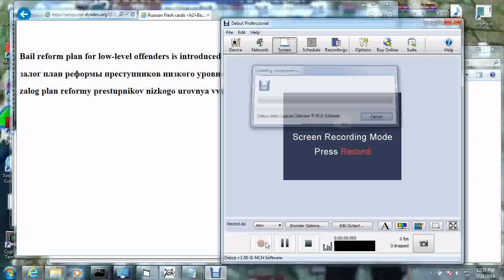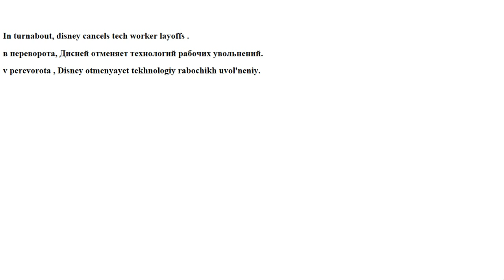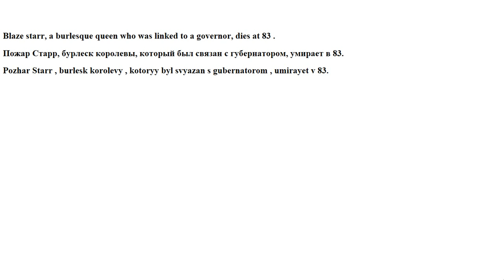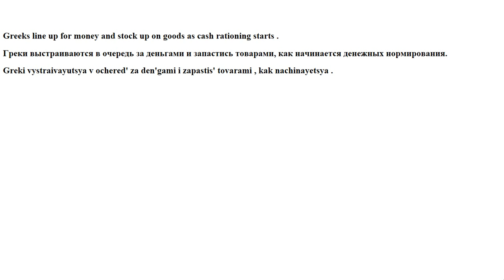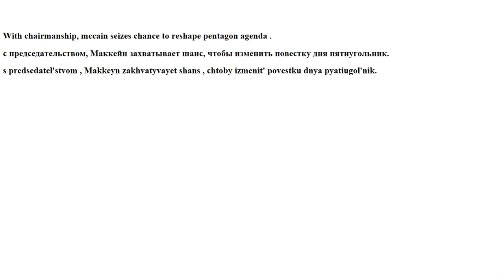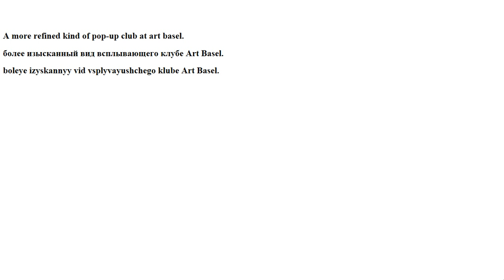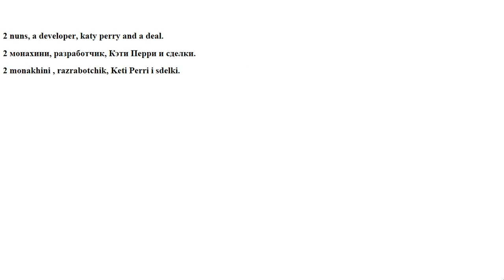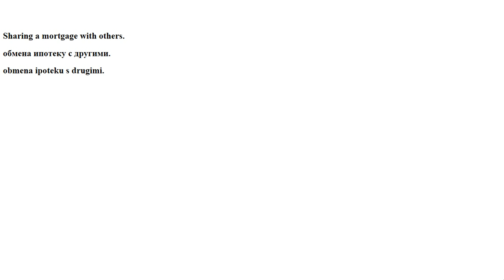Headlines Advanced Russian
News headlines randomly translated to Russian with Latinization